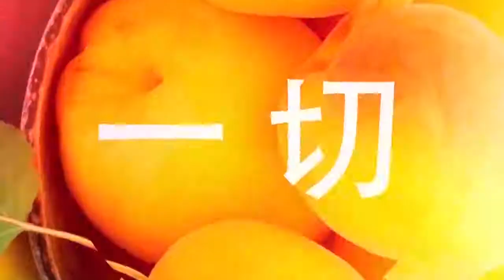中医养生—养生很简单，多吃这些食物就可以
接下来将会持续更新中医，养生相关视频……